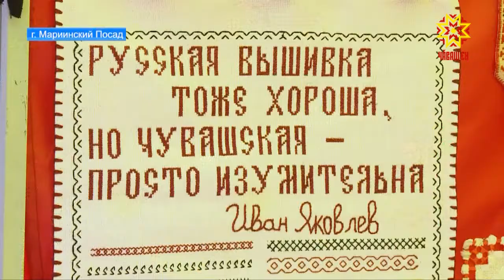«Русь мастеровая» - конкурс умельцев в этом году переехал из Чебоксар в Мариинский Посад.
Город на Волге принял умельцев из 18 регионов страны. Творческие состязания длились восемь часов подряд.